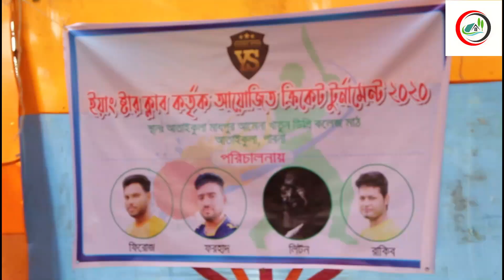ফাটাফাটি লড়াই শুধু ক্রিকেটেই সম্ভব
পুটিগাড়া ক্রিকেট একাদশ বনাম ছোন্দহ ক্রিকেট একাদশের ফাটাফাটি প্রতিযোগিতা ৷ ফায়নাল ম্যাচ উদ্বোধন করেন অার অাতাইকুলা ইউনিয়নের চেয়ারম্যান জনাব মিরাজুল ইসলাম ৷